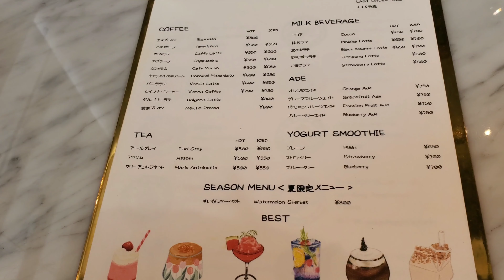도쿄 다이칸야마 카페 투어 & 산책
다이칸야마의 카페를 순례하였습니다.
1. Dotori
2. Kashiyama Daikanyama
3. Salon de Louis Jewerly Cafe